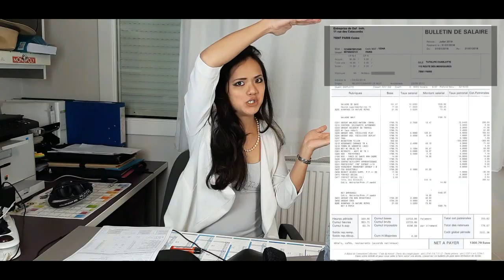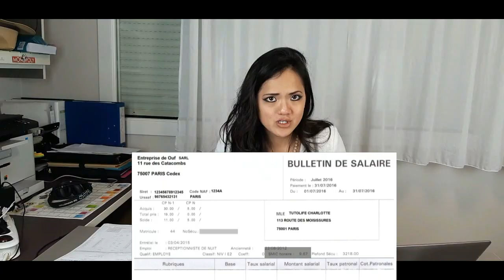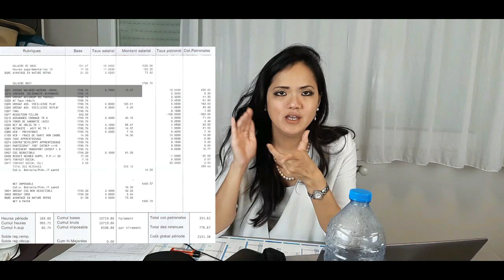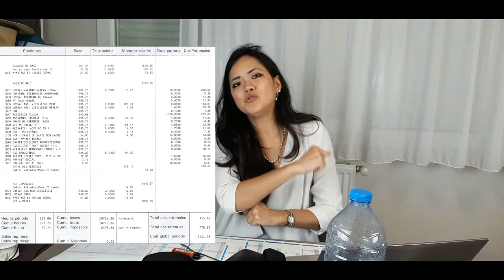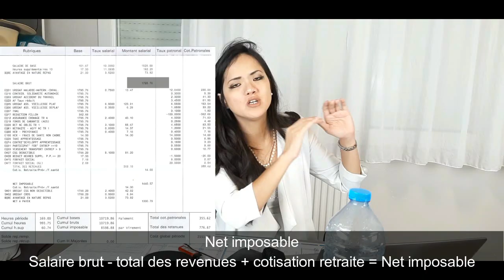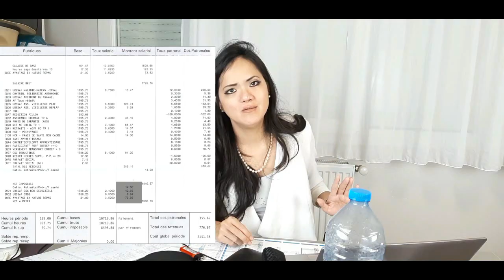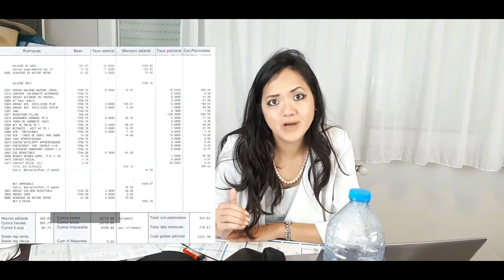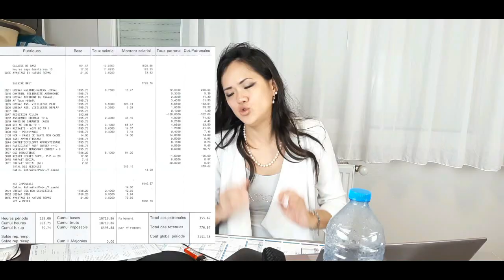BIEN COMPRENDRE LES BULLETINS DE PAIE | vie-professionnelle.fr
Attention ! La vidéo présente une fiche de paie datant de 2016, et la vidéo a été tournée en juillet 2018.

Le bulletin de paie est un document que vous recevez pour connaître le montant de votre salaire mensuel. En France, l'employeur peut choisir le jour du versement : en début, au milieu ou en fin de mois.
Le service paie établit les bulletins de paie de tous les salariés afin de récapituler le montant de leur rémunération mensuelle. Pour beaucoup de personnes, ce document peut être difficile à comprendre. Cet article vise à vous aider à interpréter les lignes et les chiffres, afin que vous puissiez vérifier l'exactitude de votre salaire.

1. En-tête du bulletin de paie 1:06
2. Pied du bulletin de paie 4:47
3. Corps du bulletin de paie 4:57
4. Les cumuls des bulletins de paie 9:39